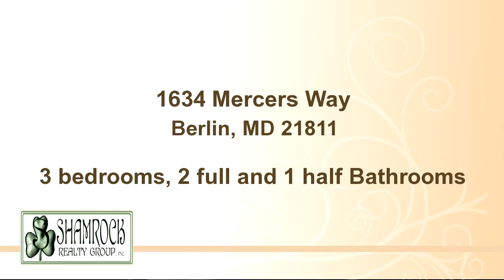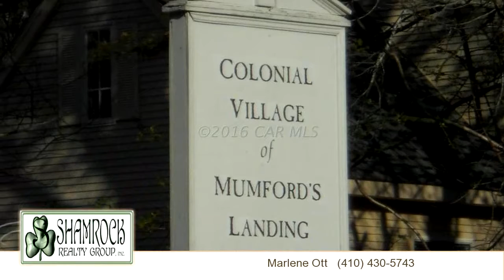Residential for sale - 1634 Mercers Way, Berlin, MD 21811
Fabulous one of a kind Rakow built contemporary waterfront in Colonial Village with easy access to Bay and Ocean. A must see with all the special features for gracious living including a cook's delight kitchen w/granite counter tops; walk in pantry; stainless steel appliances and breakfast bar w/ storage & bamboo floors. Fabulous 334 sq ft sun room w/ separate HVAC. Boat dock w/8000 lb lift. Lots of shelf storage in garage. Paver patio and carefully landscaped. Recently painted. Close to yacht club, 2 pools and marina for gassing up your boat. Walk in attic over garage for storage space. Cute bonus room and small loft area on 2nd floor. Master bedroom suite on 1st floor. Easy to see with little notice.

Bedrooms: 3
Bathrooms: 2 full and 1 half Bathrooms
Square Feet: 2220
Price: $549,900

For more information about this property, please contact Marlene Ott at or . You can also text 3530897 to 67299.

05/21/2016 06:44:02 am

Last modified: